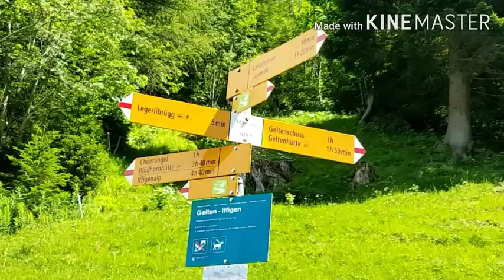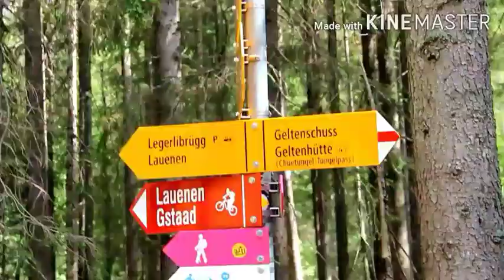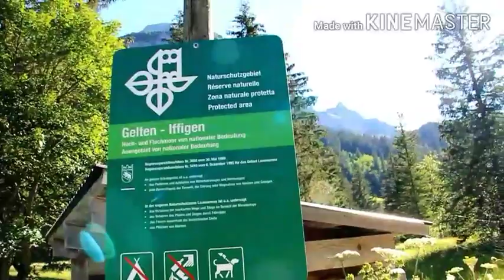Switzerland .Beautiful Waterfal . Lauenen . film 2